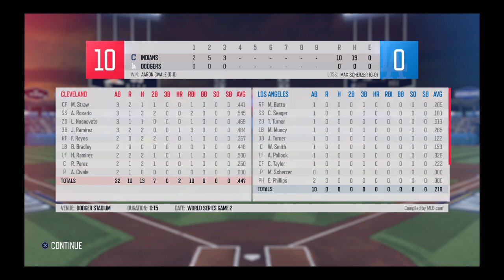R.B.I. Baseball 21 World Series game #3, @ the Los Angeles Dodgers.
Embarrassed in their own barn!!! 😂